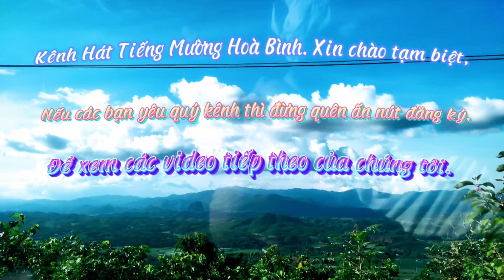TÂY BẮC , NHACR BỐC NHƯ TÂY BẮC